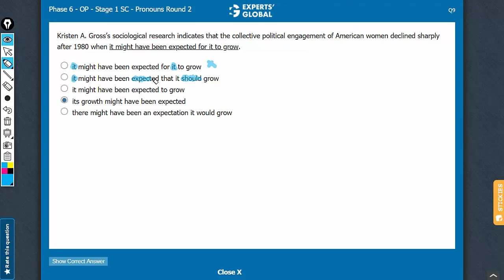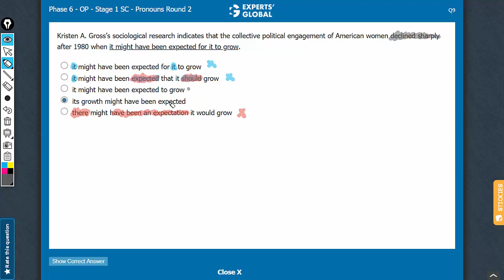Kristen A. Gross’s sociological research indicates that the collective political engagement of...